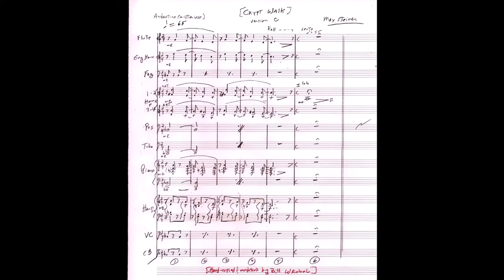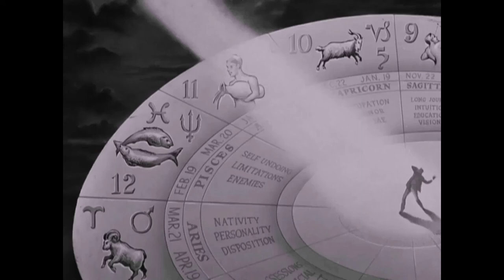Crypt Walk [Max Steiner]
-Beast With 5 Fingers